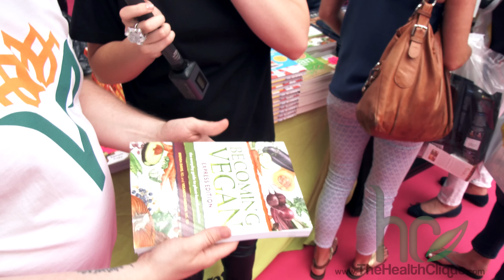The Vegan Society Interview with the Health Clique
The Health Clique caught up with The Vegan Society at the V Delicious Show

The Vegan Society's formal definition is: "Veganism is a way of living which seeks to exclude, as far as is possible and practicable, all forms of exploitation of, and cruelty to, animals for food, clothing or any other purpose."

Presenter - Eve-Yasmine

Eve-Yasmine Twitter - @EveYasmine

Jonathan Kobylaski
We specialize in making Film Production Quality videos and the Best Value Possible.